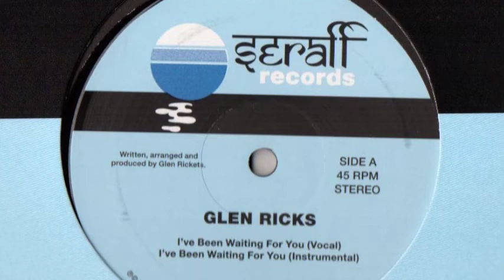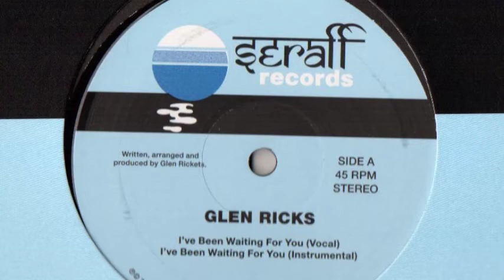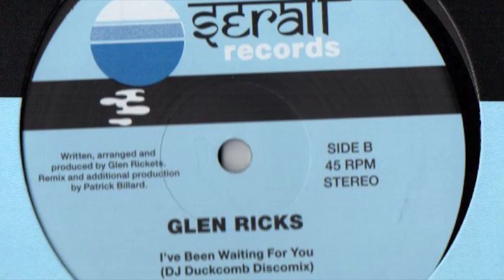Glen Ricks - I've Been Waiting For You + Instru+ Discomix (2019 Emotional Rescue)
Only quality & rarity.
For you with love,enjoy and remember…If you like it buy it.

00:00 I’ve Been Waiting For You
04:11 Instrumental
08:08 Discomix